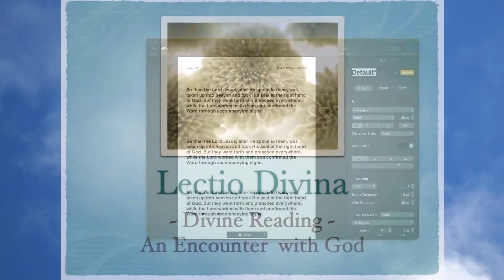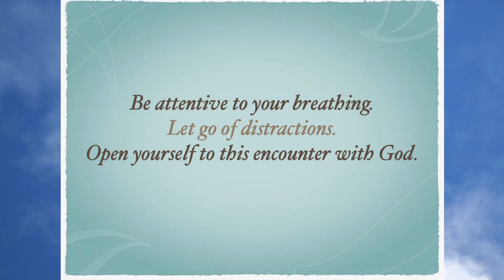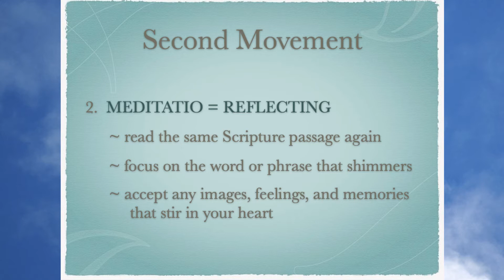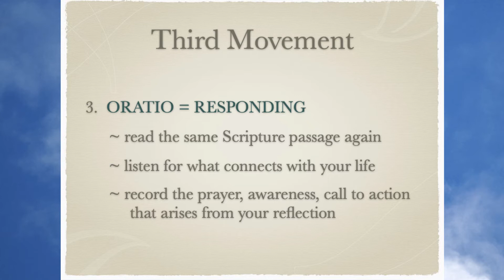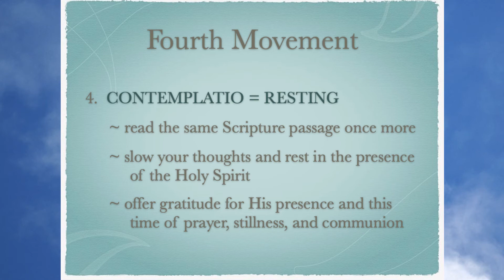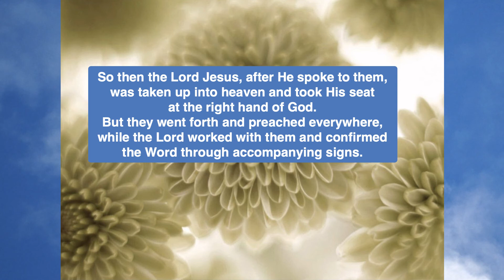Lectio Live!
Praying Mark 16:15-20